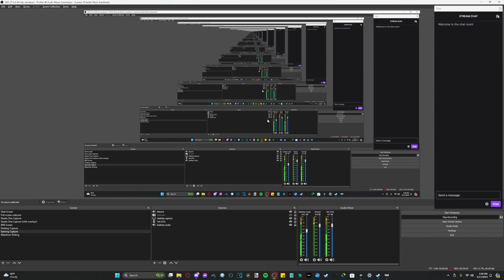Helldivers 2 #3 Hellbomb, more like Nopebomb - Chinstrap Chaps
Nope, I will only explode in places that I specify.